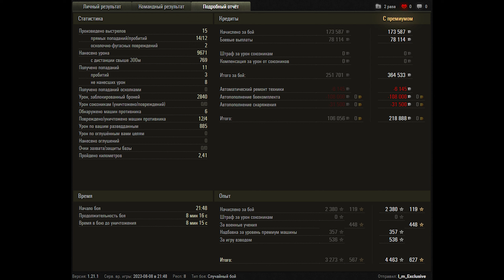World of Tanks BZ-176 - 4 Kills 9,1K Damage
Zekin60fps
Wot replays

9.14

BZ-176 wot,BZ-176 world of tanks,wot BZ-176,world of tanks BZ-176,BZ-176,world of tanks,wot,bz-176